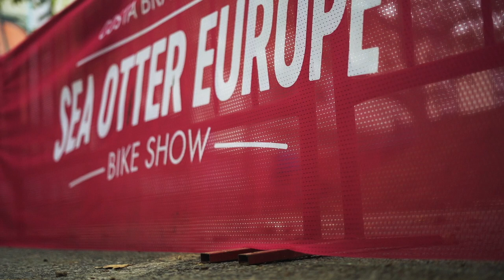MEGAMO at Sea Otter Europe 22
This is a short summary of what we lived this past weekend at Sea Otter Europe.
We would like to thank all our friends, customers, collaborators, partners, ambassadors and members of the BUFF-Megamo team for making this edition an unforgettable experience.

The Megamo team.